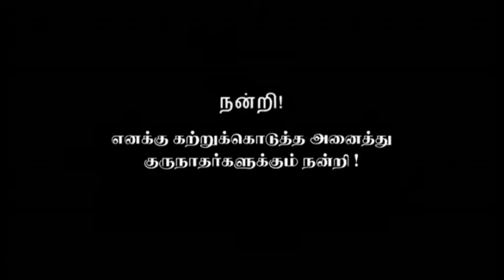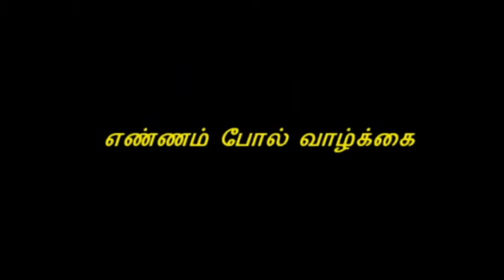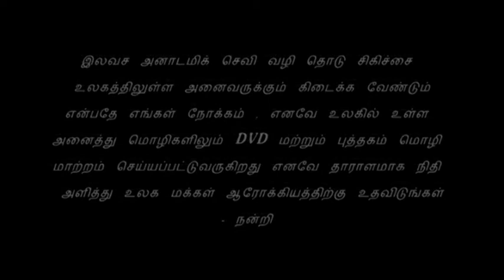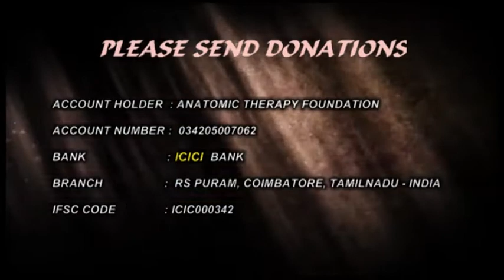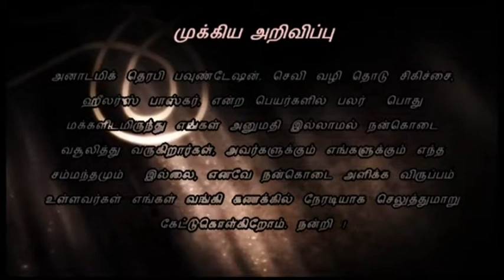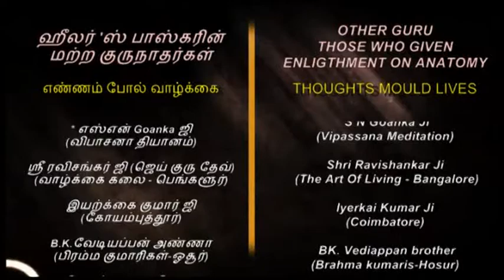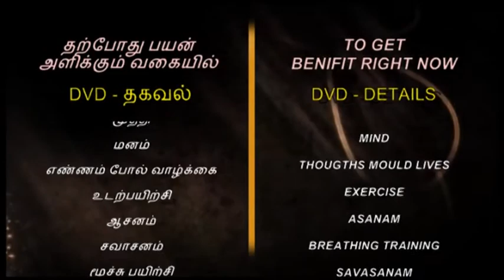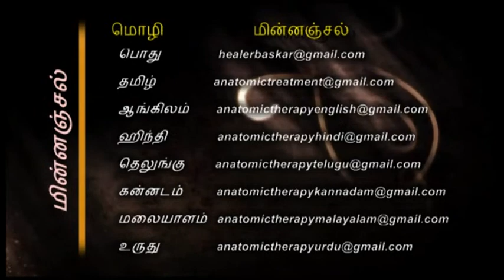72. Anatomic Therapy 2016 DVD-10 - Chakra Dhyanam